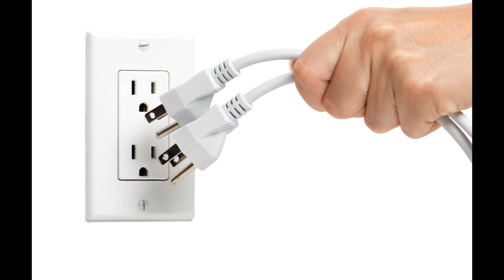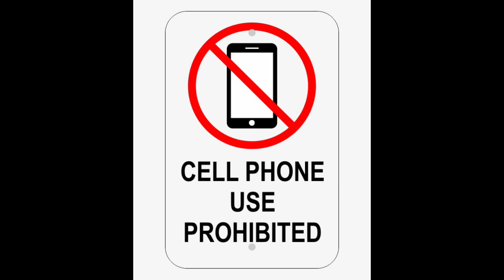165. Generation Zombie in an anti-book and smart phone addicted culture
The author had wonderful comments on Augustine near the end, yet the audio quality in interview was very poor.

The author of TM holds to the doctrine of God and the doctrine of justification as summarized in the ancient Creeds (Apostle’s Creed, Nicene Creed, Chalcedonian, Athanasian Creed), the Westminster Standards, the Three Forms of Unity, the Savoy Declaration (1658), and the Helvetic Consensus (1675). And holds to URC’s Nine Points Against the Federal Vision (2007) and is aware of the Report of the Synodical Study Committee on the Federal Vision and Justification. Any theologian that goes contrary to the Protestant, Classical doctrine of God and justification (the author is not saying the speaker in this clip holds to positions contrary) summarized in the Reformed Confessions, yet when this is found to be the case the author of TM strongly disagrees and does not confess and subscribe to such doctrinal positions. Further, in terms of the sacraments the author of TM confesses the view summarized in the six forms of unity (the Westminster Standards & and the Three Forms of Unity).